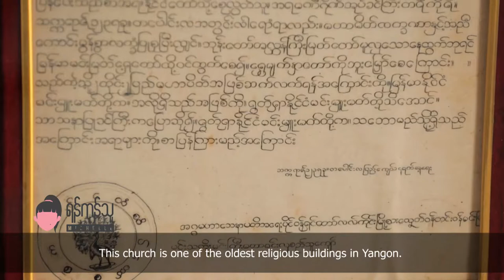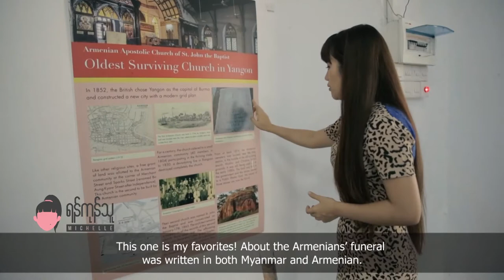Armenian Church - အာမေးနီးယန်းဘုရားကျောင်း (Yangon Thu Michelle)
Oriental Orthodox Christianity is represented in Burma by a church of the Armenian Orthodox Church, although reports of inscriptions in Greek dating back to the 13th century may indicate an earlier (now extinct) Orthodox presence in what is now Myanmar.

ဒီတစ်ခါ ဗိုလ်အောင်ကျော်လမ်းနဲ့ ကုန်သည်လမ်းထောင့်မှာရှိတဲ့ အာမေးနီယမ်းချာ့ချ်ကျောင်းကို သွားလေ့လာဖြစ်ခဲ့တယ်။ ဒီချာချ်ကျောင်းကို ၁၈၆၂က တည်ဆောက်ခဲ့ပြီး အခုချိန်ထိဆို နှစ်ပေါင်း ၁၅ဝကျော်ပြီ။

ဒီချာ့ခ်ကျောင်းက စစ်ဖြစ်တုန်းက ဗုံးဒဏ်ခံရလို့ အမိုးတစ်ခုလုံးပျက်စီးသွားတယ်။ တန်းတွေပဲကျန်တယ်။ ပြီးတော့ အဲ့ဒီရှေ့မှာရှိတဲ့ မြေကွက်လပ်လေးက အရင်က ဘုန်းတော်ကြီး (သင်းအုပ်ဆရာပဲ ခေါ်မလား) နေတဲ့အဆောင်ရှိတယ်။ စစ်ဖြစ်လို့ အကုန်ပြောင် လှေကားထစ်ပဲကျန်တယ်။ အာမေးနီးယမ်းချာ့ချ်လို့ ဘာကြောင့်ခေါ်လဲဆိုတော့ အာမေးနီးယားနိုင်ငံက အာမေးနီးယားလူမျိုးတွေမြန်မာနိုင်ငံကို အခြေချဝင်ရောက်နေထိုင်ရင်း တည်ဆောက်ခဲ့လို့ပါ။ ချာ့ချ်နာမည်က St. John The Baptist ပါ။ Yangon Heritage Trust ရဲ့ မြို့ပြအမွေအနှစ်စာရင်းဝင်အဆောက်အအုံတွေထဲက တစ်ခုလဲဖြစ်ပါတယ်။

ဒီနေရာကို အရင်ကအမြဲဖြတ်သွားဖြတ်လာတွေ့တယ်။ အခုလောက်မသန့်ရှင်း မသပ်ရပ်သေးဘူး။ ဒါပေမဲ့ ပြီးခဲတဲ့နှစ်ကမှ နိုင်ငံခြားသားမိတ်ဆွေကို လိုက်ပို့ရင်း အဝေးကြီးမသွားချင်တာနဲ့ ကြံရာမရလို့ အဲ့ဒီနေရာဝင်ရင်းမှ ရောက်ဖူးတယ်။ အစောင့်ရှိတယ်။ ဒီအတိုင်းဝင်သွားရုံပဲ။ တံခါးပိတ်ထားတယ်။ သော့မခတ်ထားဘူး။ အထဲဝင်လိုက်ရင် အာမေးနီးယမ်းဘုရားဝတ်ပြုသံ မတိုးမကျယ်ဖွင့်ထားတယ်။ ရန်ကုန်မှာနေတဲ့ မီရှဲအတွက် လုံးဝမတူတဲ့ ခံစားမှုကိုပေးတယ်။

အဲ့ဒီတော့ ကြုံရင် သွားရောက်လေ့လာခဲ့ပါဦးလို့ ❤

ချစ်တဲ့
ရန်ကုန်သူမီရှဲ

Produced By IDEA LIVE